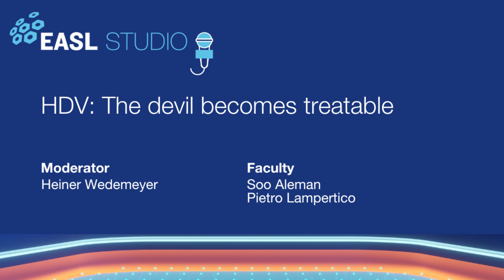S4E19 Promo - HDV: The devil becomes treatable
Hepatitis D is the most severe form of hepatitis virus infection, but fortunately, new treatments are on the horizon.

This EASL Studio will be discussing:
- Which patients should be treated.
- Currently available treatment options.
- Treatment combinations and duration.
- New treatments in development.